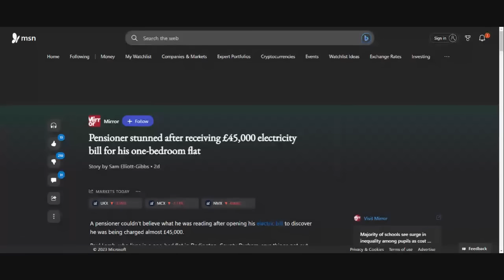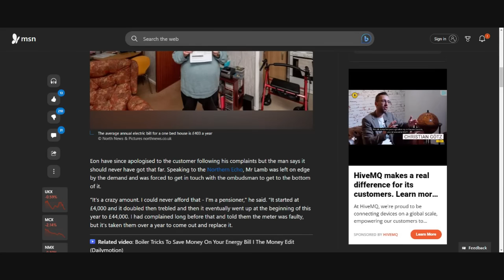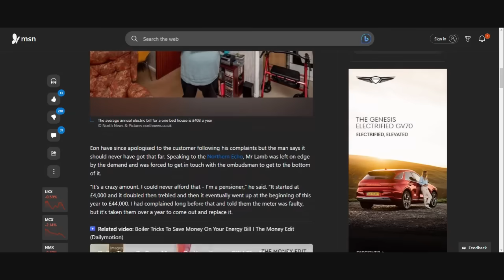This Should Not Happen